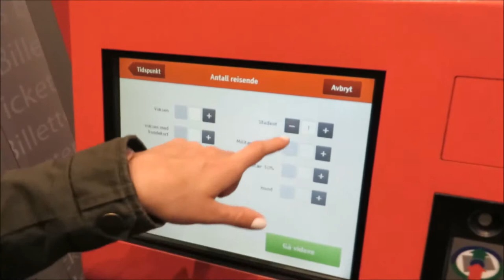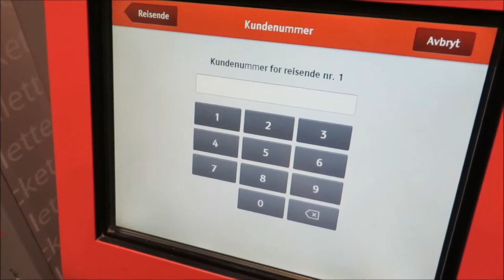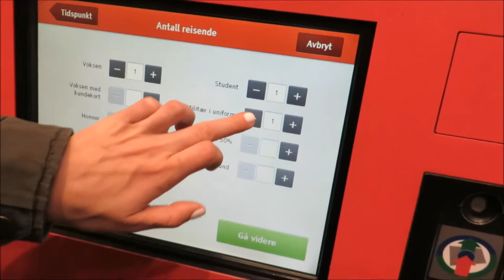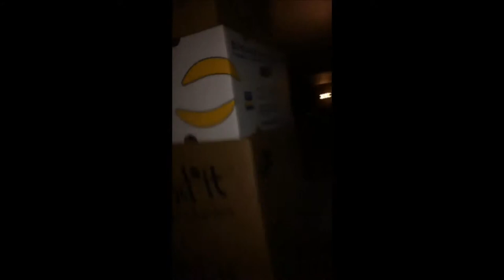Bønder i by'n!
Tørtl, Kunesi og Hiha tar turen til storbyen for å kjøpe seg nye joggesko. En veldig koselig tur som vanlig med en haug av helt normale sprellopper. Helt til slutt ser vi Faens Flyttebyrå i full sving med å kaste pappesker. På den måten pappesker HELST skal kastes..